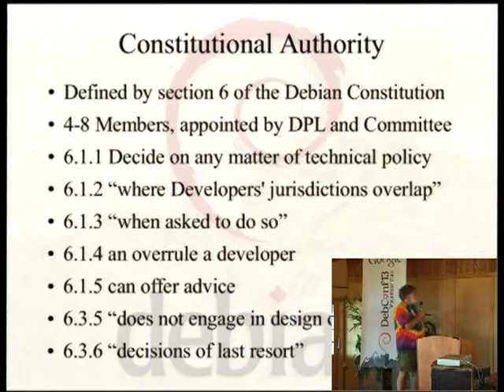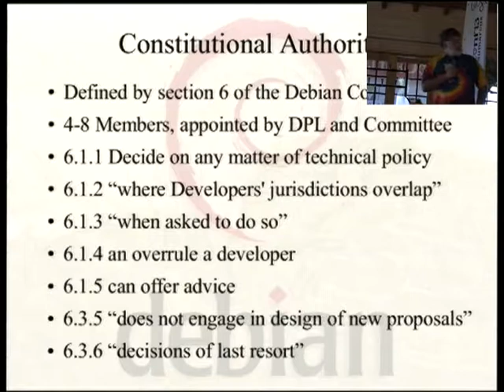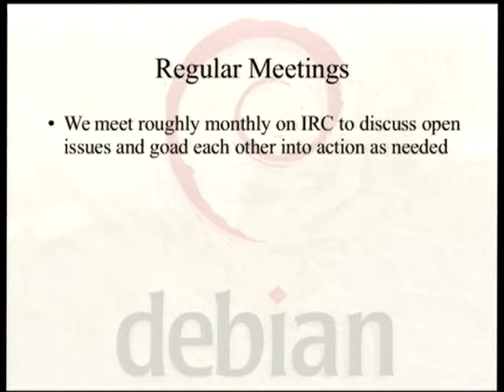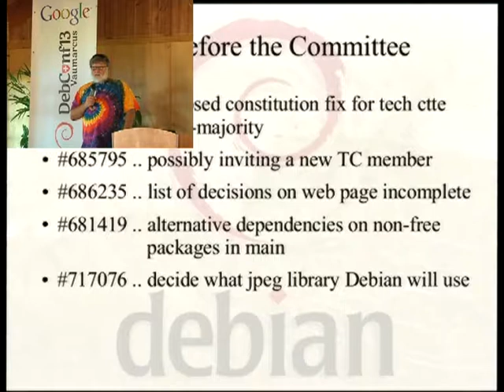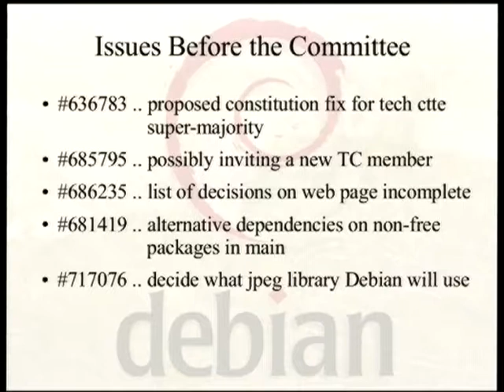Technical Committee BOF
At: DebConf13
Room: Main talk room
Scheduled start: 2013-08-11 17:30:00